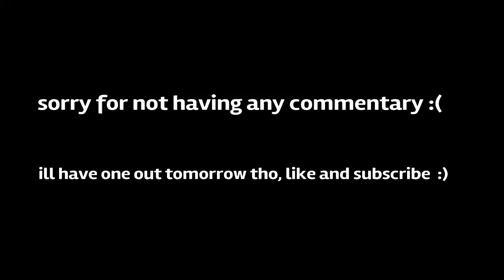CALL OF DUTY WW2!! IM GETTING BETTER